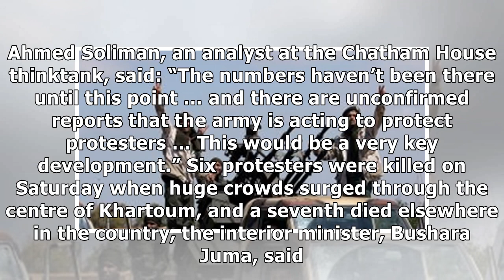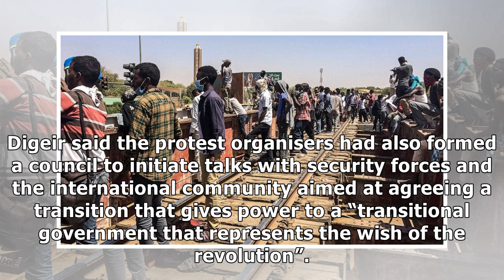Sudan protests continue as security forces appear split